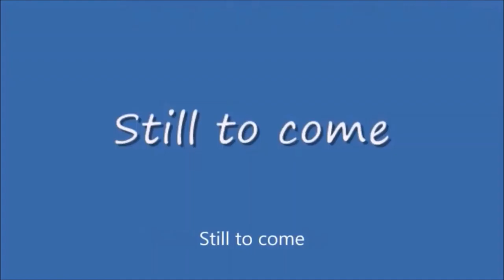Saturday Night Metro #410